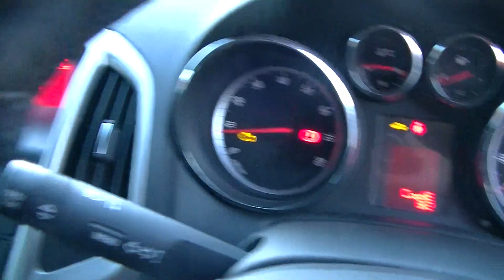NOTTINGHAM LOT 3 VAUXHALL ASTRA YS63VDO